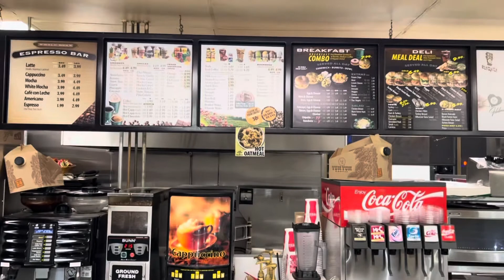Husband & Wife Vlog | Interracial Couple | Parents of 2 Boys | Rainy Evening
Hope y’all enjoy spending a Saturday with us! Ethan goes to work, and then we go out for a rainy evening car ride & look at Halloween decorations!

Our Last Video(Vlog with my BFF)💕

Follow Mr.Conner123 on TIKTOK 😎